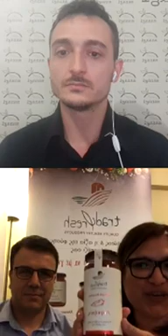Tradifresh_Live_Interview_Instagram (greek_edition), Giannis Tsakiridis the CEO of Tradifresh !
Originally hand made products!
Traditionally hand made recipes!